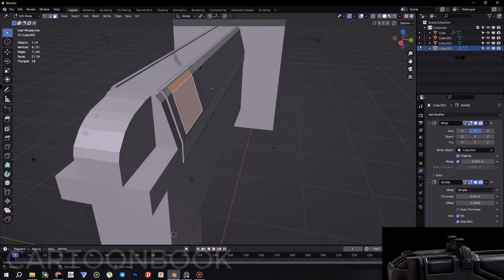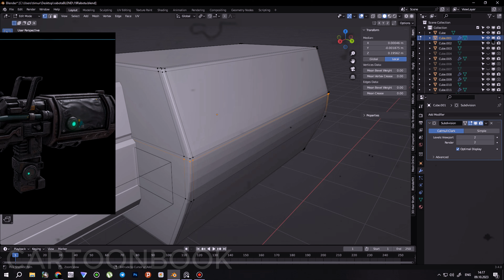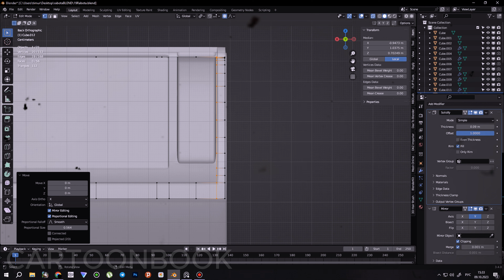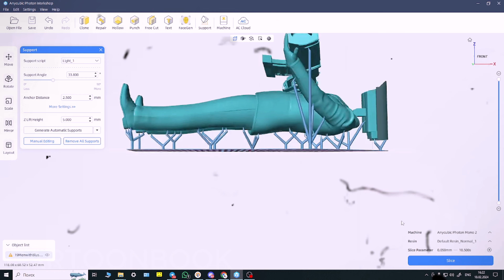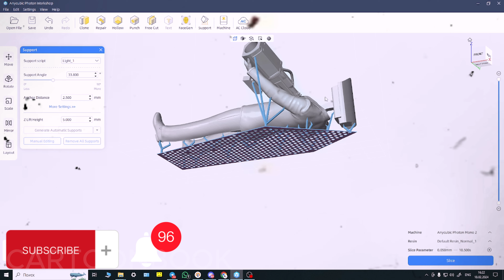I Made Scientist Camera Man How to make toys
FRIENDS MY NAME IS DAGON.
I WILL NOT DO FLIPBOOKS ANYMORE.
I STARTED MAKING 3D MODELS AND PRINTING THEM.
VERY POPULAR CHARACTERS ON THE TOPIC